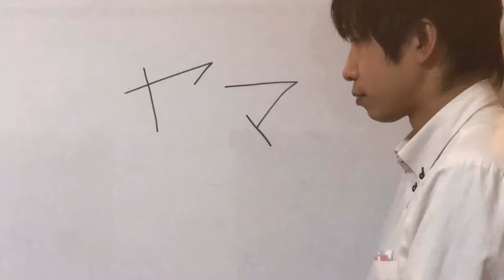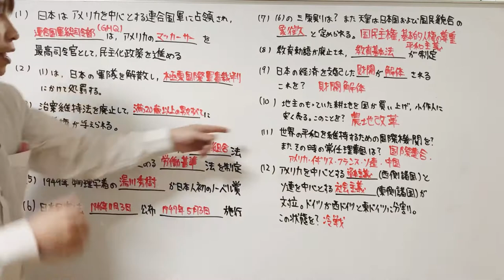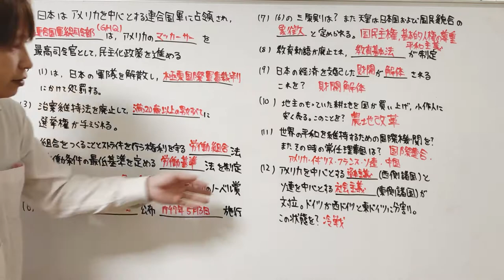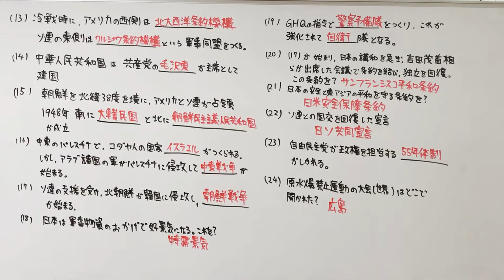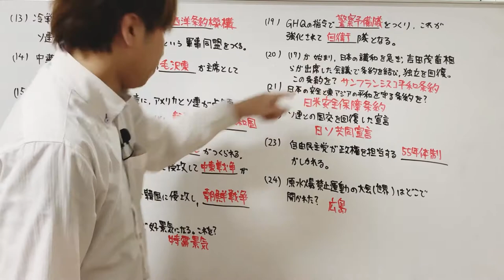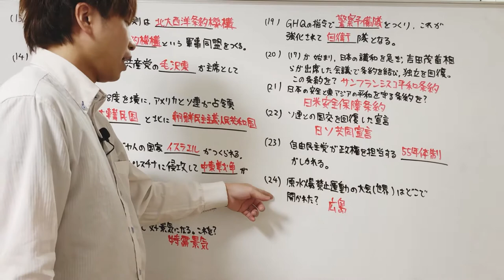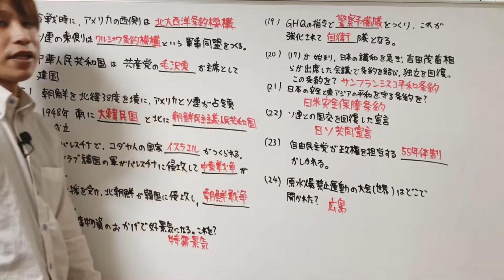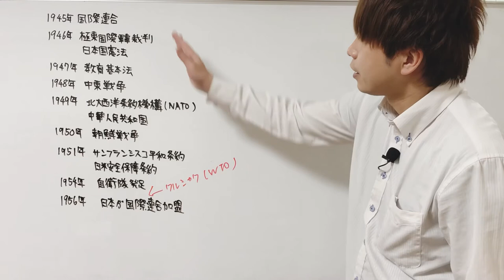【社会 歴史】冷戦と日本の民主化 一問一答 定期テスト対策 受験対策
中学　歴史　一問一答
冷戦と日本の民主化
定期テスト対策、中学受験対策、高校受験対策

開明塾　@449stary

やましー